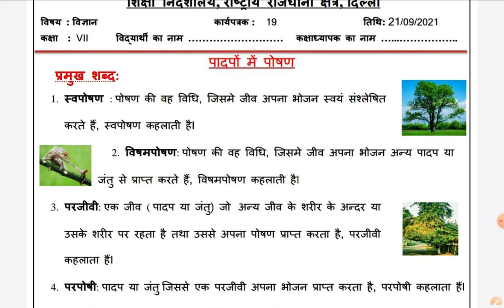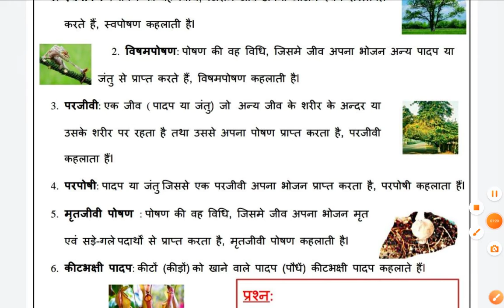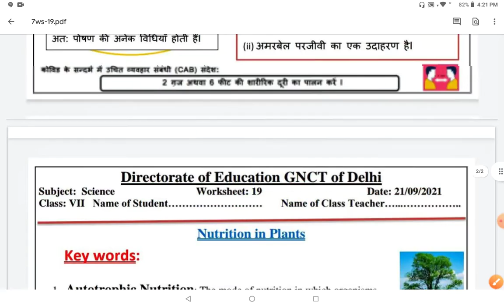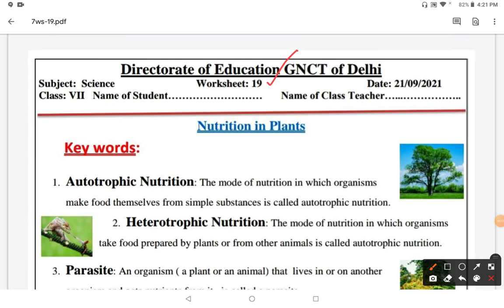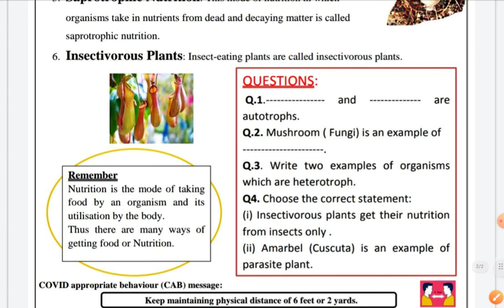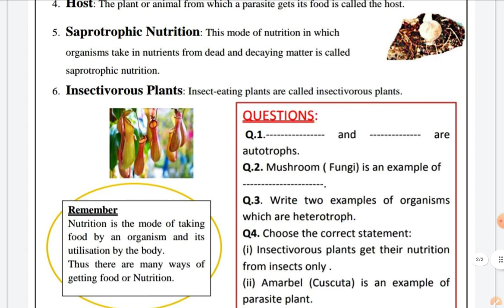7th DOE Science WS-19:: Nutrition in Plants (Hindi and English)